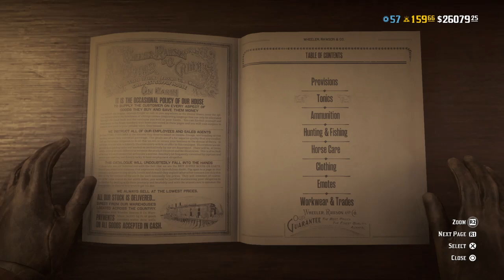all out battle in valentine part 2